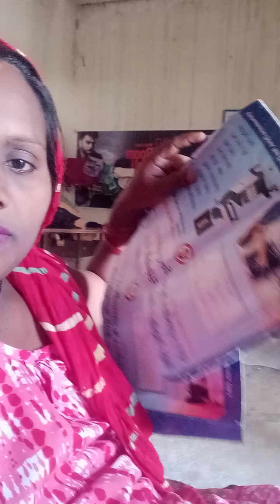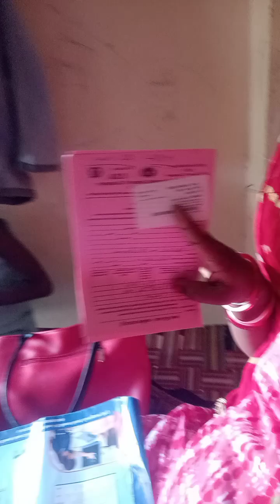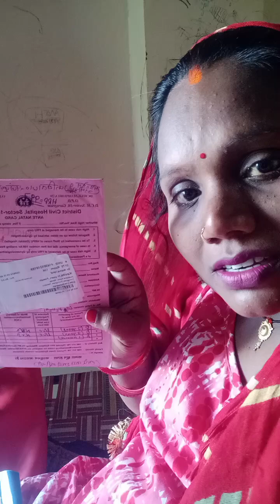October 19, 2024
ultrasou aap log dua kariye hamare liyend mein bahut badi problem a gai